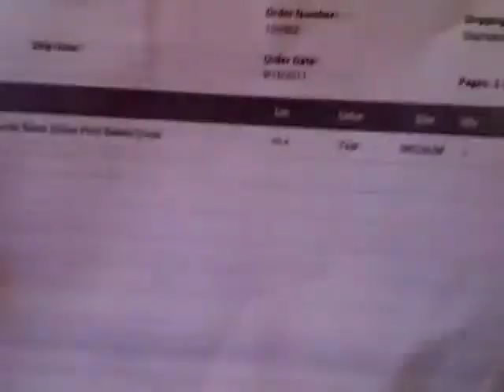THE 75 CENT DRESS!!!